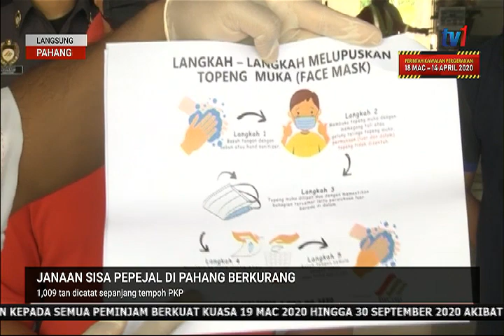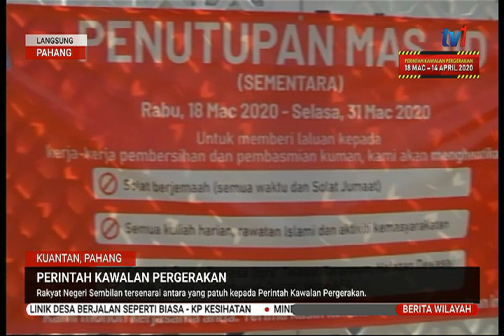26 MAC 2020 BERITA WILAYAH-LANGSUNG PAHANG